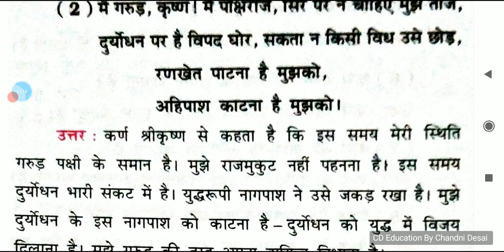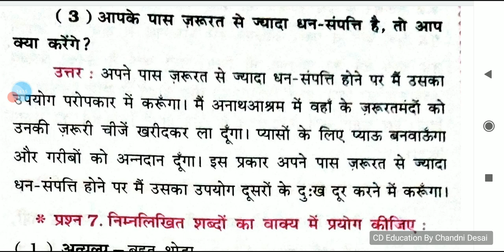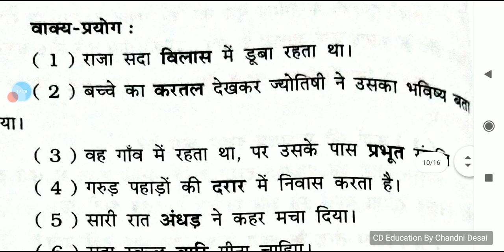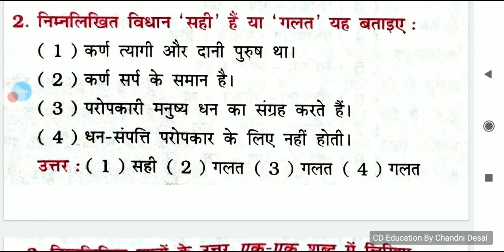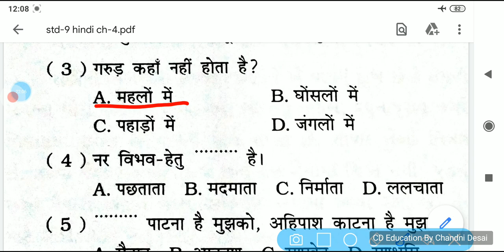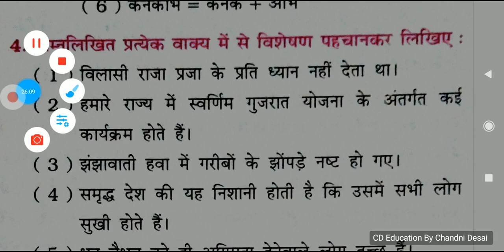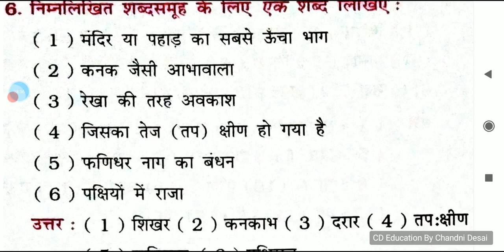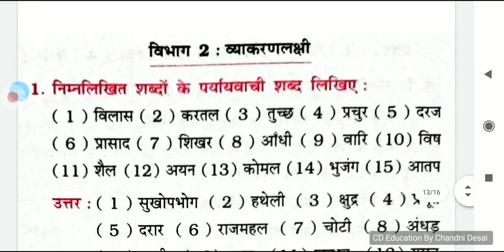પાઠ-4 કર્ણ નું જીવન-દર્શન